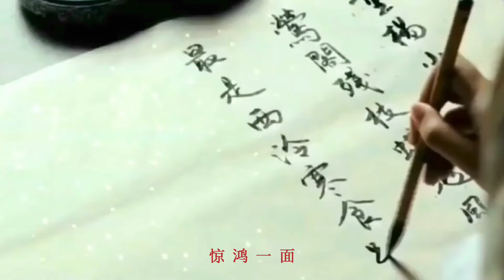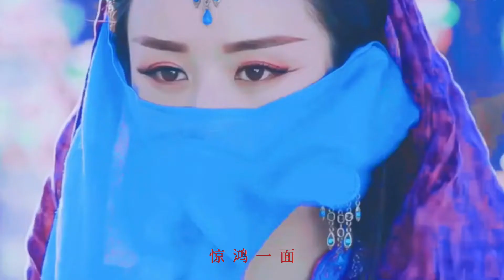Kinh Hồng Nhất Diện 惊鸿一面 - Hứa Tung & Hoàng Linh 许嵩 & 黄龄 | Tổng Hợp Tân Nương Cổ Trang Hoa Ngữ